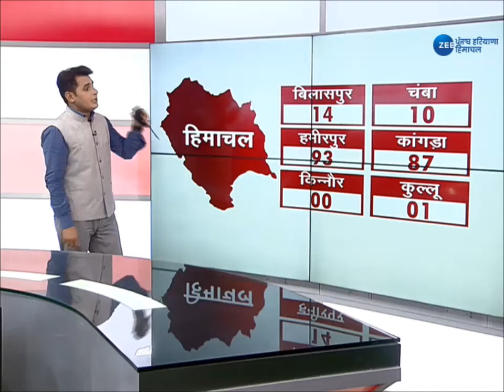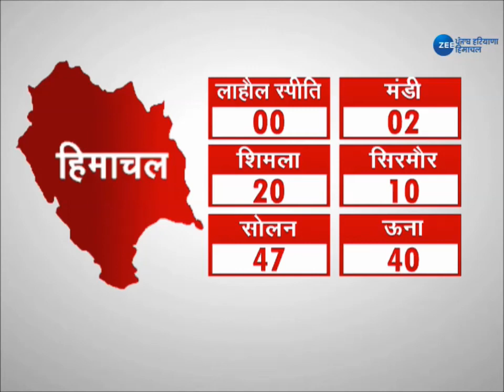Himachal के जिलों में ये है Corona Patients की संख्या, देखिए Himachal की Corona Report